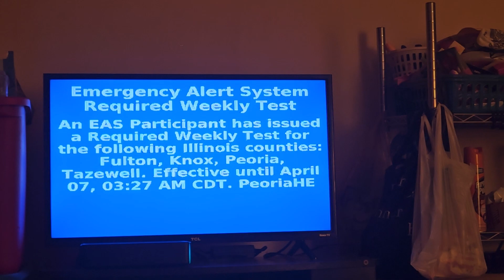eas weekly test part 12.